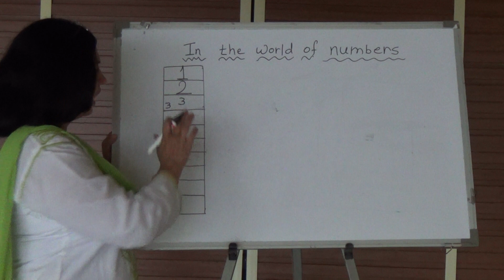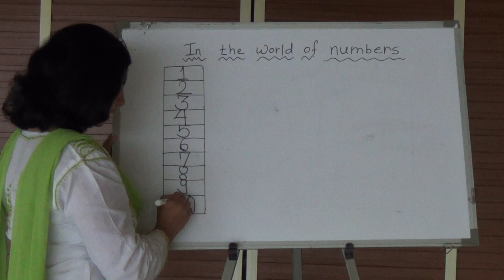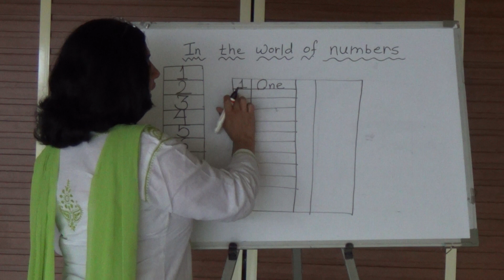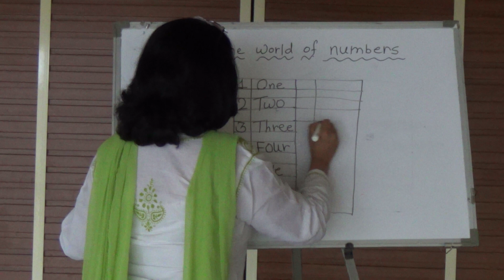In the world of numbers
Writing the numbers in numerals and words